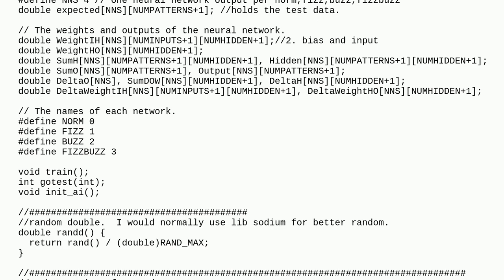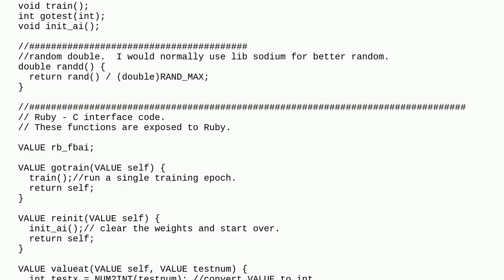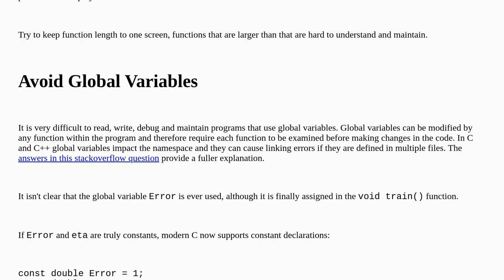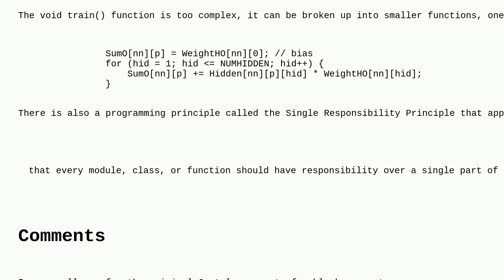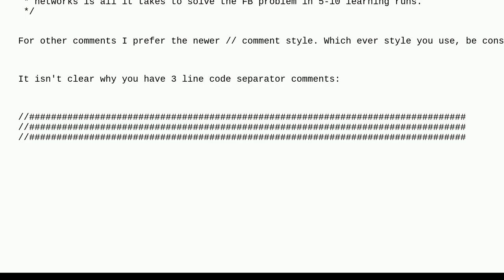Codereview: FizzBuzz solved by neural network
FizzBuzz solved by neural network

A special thanks goes out to the awesome community

  ruby-on-rails c